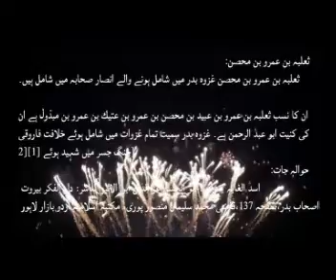Hazrat Tha'labah bin Amr bin Muhsin (R.A) Kay Waqiate Zindagi || The Life Of Sahabi e Rasool (SAW)